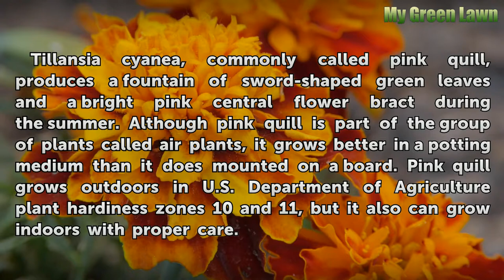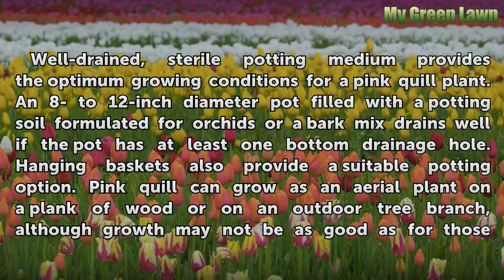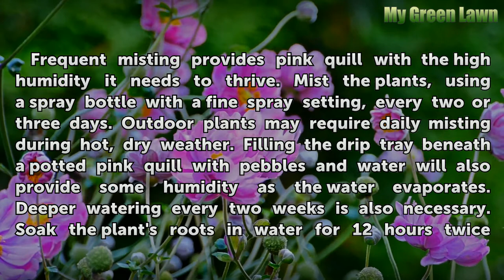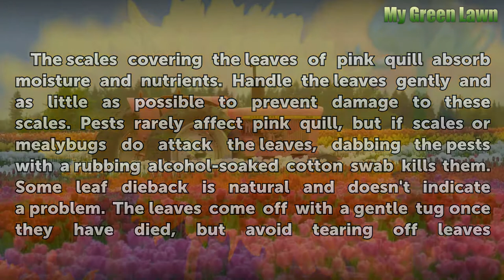Growing Tillandsia Cyanea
Growing Tillandsia Cyanea. Tillansia cyanea, commonly called pink quill, produces a fountain of sword-shaped green leaves and a bright pink central flower bract during the summer. Although pink quill is part of the group of plants called air plants, it grows better in a potting medium than it does mounted on a board. Pink quill grows outdoors in...

Table of contents Growing Tillandsia Cyanea
Growing Medium 00:45
Site and Sun 01:35
Care and Feeding 02:07
Problem Prevention 02:57